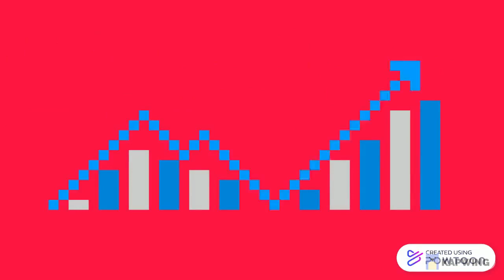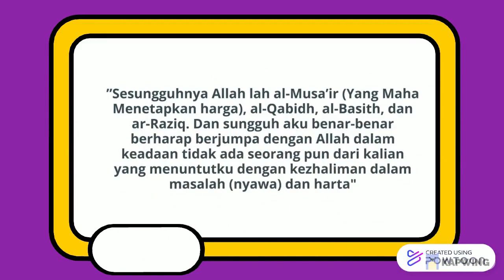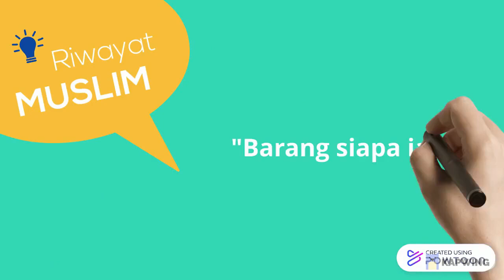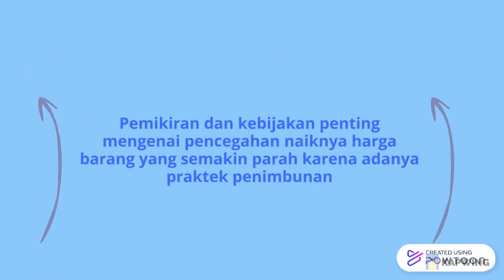Sejarah Pemikiran Ekonomi Masa Nabi Muhammad SAW - SPPEI 2021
Aplikasi ekonomi dan bisnis telah ada bahkan sebelum Rasulullah SAW lahir karena manusia tidak bisa lepas dari apa yang mereka butuhkan. Namun dalam Islam, kegiatan perekonomian yang berdasarkan pada prinsip - prinsip islam belum direalisasikan secara resmi. Barulah pada era kenabian Rasulullah SAW, ekonomi yang bersumber pada syariat dan nilai nilai Islam ditegakkan. Lalu apa saja kah pemikiran-pemikiran itu? yuk kita simak bersama!

Narrator:
Rayhan Ali Rachman
Editor:
Riskia Rafida
Aisha Rizqi Mahirani